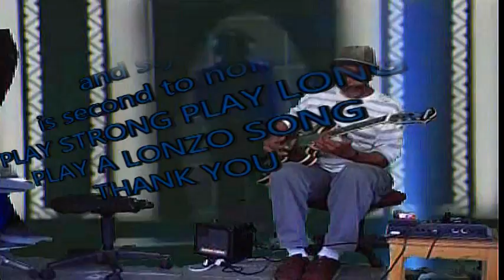MICHEAL JACKSON WITH BROK MAN STUDIO ( IF )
THE LAST VIDEO WITH THE SHADOWS MASTER